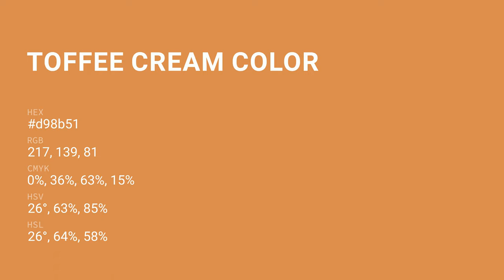Toffee Cream color d98b51 hex color - Brown color - Cool color d98b51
What color is Toffee Cream ? d98b51 hex color - Brown color - Cool color d98b51

Hex d98b51 Color Code is also known as Toffee Cream color.